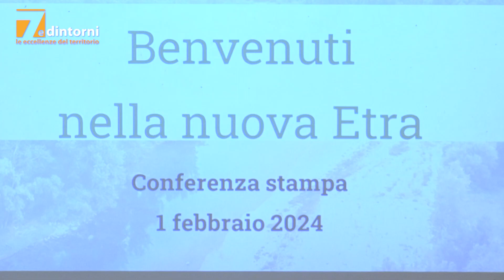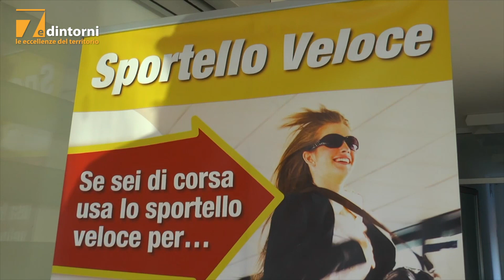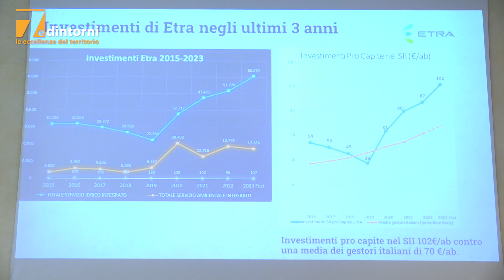7 e Dintorni - La nuova Etra